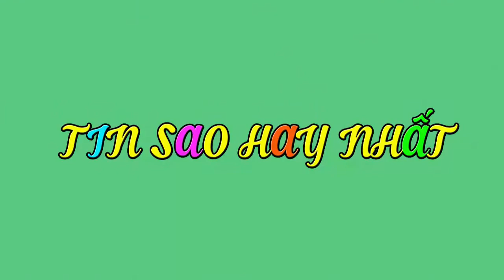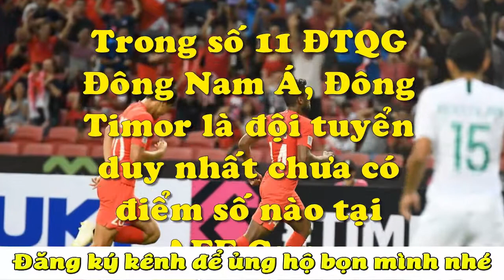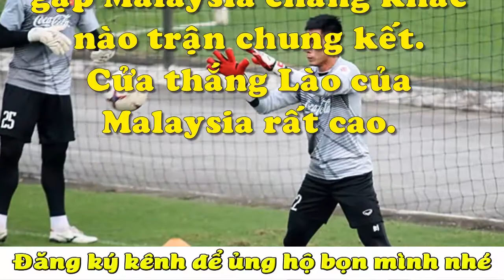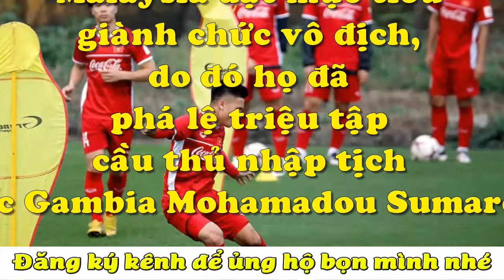Mạnh nhất Đông Nam Á, ĐT Việt Nam vẫn thua xa Thái Lan tại AFF Cup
ĐT Thái Lan vẫn đang thể hiện sức mạnh vượt trội tại đấu trường AFF Cup trước ĐT Việt Nam.

TIN SAO HAY NHẤT - Kênh cập nhật tin tức hậu trường, những câu chuyện bên lề về các ngôi sao bóng đá như Công Phượng, Xuân Trường, Quang Hải cùng nhiều tuyển thủ ĐT Việt Nam khác. Bên cạnh đó chúng thôi cũng cập nhật nhanh nhất tin tức bóng đá mói nhất trong ngày trên các trang báo điện tử uy tín và chính thống.

CẢM ƠN CÁC BẠN, HÃY GIÚP CHÚNG TÔI ĐẠT 100K SUB NHÉ !